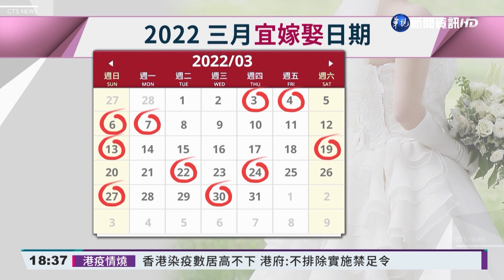3/1開放逐桌敬酒 婚宴業者業績漲5成｜華視新聞 20220228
明(1)日開始，指揮中心公佈鬆綁政策，婚宴會館也重新開放新人可以逐桌敬酒，不過賓客還是要戴上口罩，只有在飲食的過程中才能拿下來；也是因為放寬婚宴防疫規定，不少新人也抓緊時間，搶訂好日子，而光是今年三月，就有10天宜嫁娶的好日子，讓婚慶公司業績明顯成長。